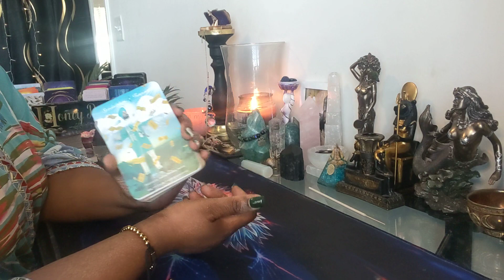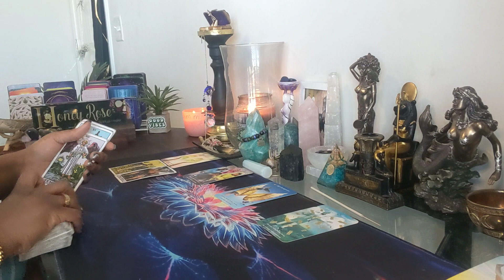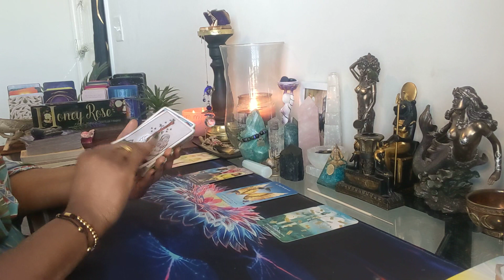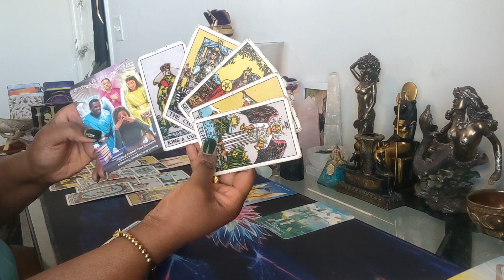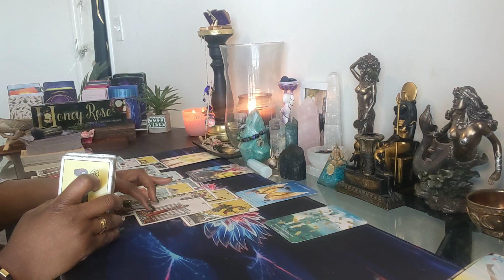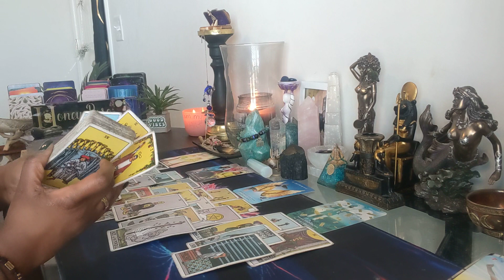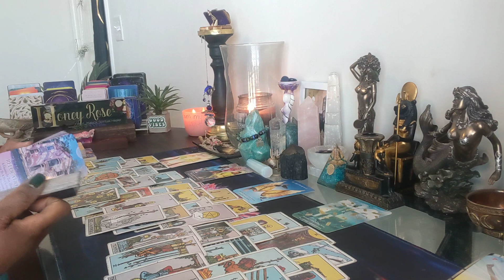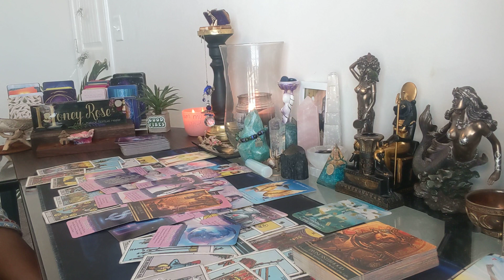There's POWER when you speak! 🗣️⚔️ You're SO loved by Spirit! BLESSINGS with your name on it! 💖🏆🎁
Wish List🌟

🚨gives me permission to channel your energy in the readings🚨
⚠️Remember:  ONLY take what resonates with you🙏🏽

Peace LOVE & Blessings ~ Honey Rose 🍯🌹